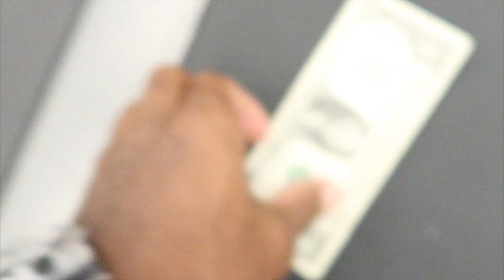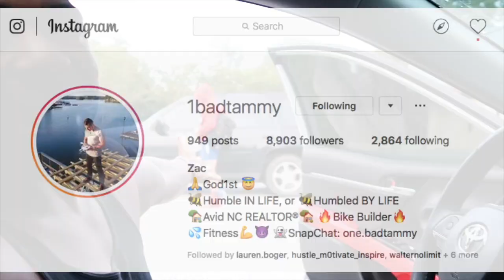9/11 TRIBUTE WORKOUT 2,977 REPS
So last night I was sitting around thinking it's been 18 years since our country was attacked on Sept. 11th and I thought to myself what could I do to honor those who lost their lives that day? Well I came up with a workout, posted it on Facebook and challenged a few people to do it with me. My buddy Zac accepted my challenge and drove over an hour the next morning to do it with me.

FEEL FREE TO GIVE IT A TRY, IT TOOK US 2HRS 14 MINS

Bench 10x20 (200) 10x20 (200) Air Squats as rest

Tricep pull downs 10x20 (200) Jumping Jacks 10x10 (100)

Straight bar curls 10X20 (200) DB Shoulder press 10x20 (200)

DB Rows 10x20 (200)

Pull ups 10x10 (100) Wall Push ups 10x20 (200)

Deadlifts 10x20 (200) Ball Slams 10x20 (200)

Step ups 10x20 (200) Kettle Bell Swings 10x20 (200)

Mountain Climbers 10x10 (100) V ups 10x10 (100)

Squats 10x10 (100) Lateral Raises 10x20 (200)

Push ups (77)

(2,977)